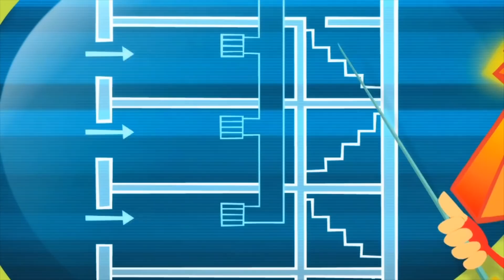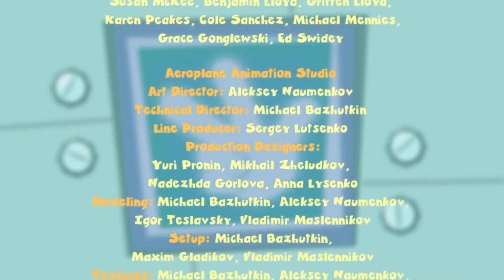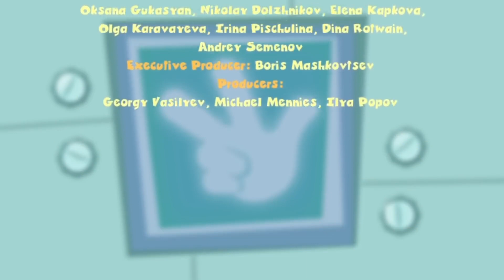The Fixies | How Bubbles Work | Learning is Fun | WildBrain